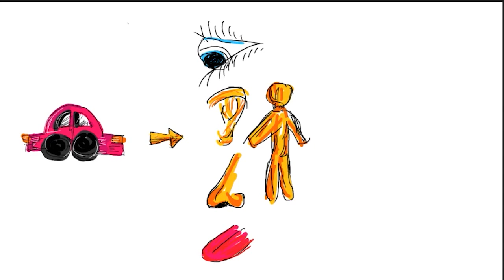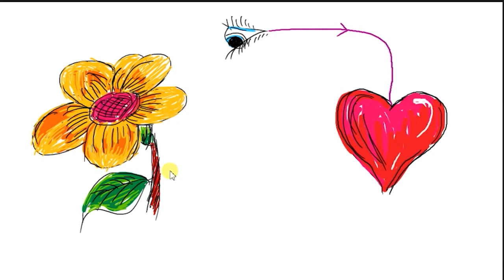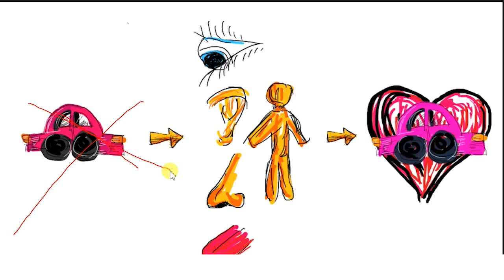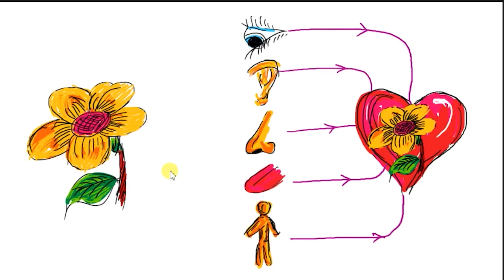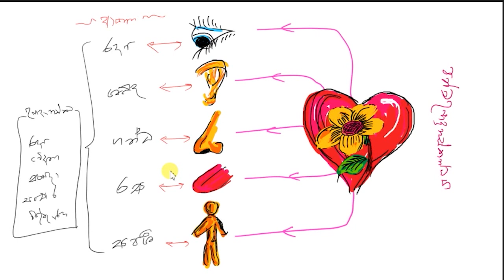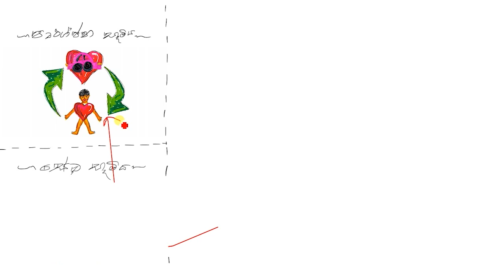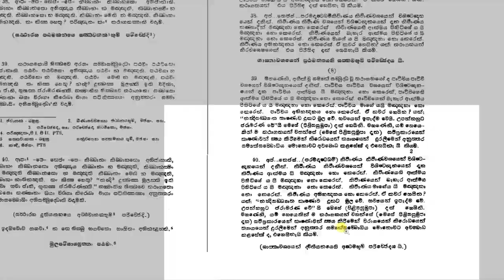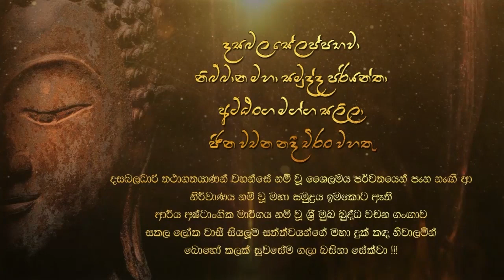ඉබ්බා කාර් එක | මූල පරියාය සූත්‍රය ඇසුරිනි | 06.10.2018 | දහම් දෙසුම | අකම්පිත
ඉබ්බා කාර් එක | මූල පරියාය සූත්‍රය ඇසුරිනි | 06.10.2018 | දහම් දෙසුම
සිත තුල ලෝකය හට ගන්නා අයුරු පිළිබඳව මූල පරියාය සූත්‍රය ඇසුරෙන් කළ දහම් දෙසුමකි.
මීට සමගාමීව කළ දහම් සාකච්ඡාව සඳහා පිවිසෙන්න.
තෙරුවන්සරණයි !